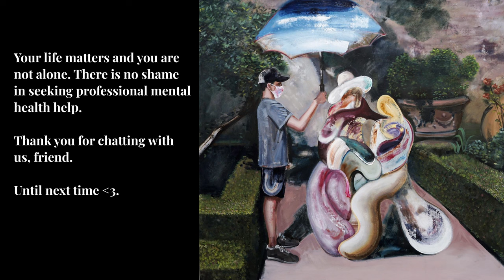How Isolation and Pain Inspires His Art | Jay Chung, Dallas, TX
In this episode, we get to know Jay Chung, a brilliant artist based out of Dallas, TX whose works are a reflection upon the heavier sides of humanity. We touch on mental health, isolation, and human struggle and how these core subjects have shaped him into the artist he is today.

With this being said, trigger warning for self harm, depression, and loss.

I do try to keep the conversation from getting too sad but there are heavy topics.

Hope you enjoy this conversation between two humans.
Socials

Microphone System
Camera Strap
Camera Bag

Music